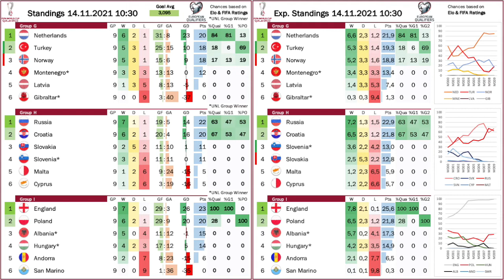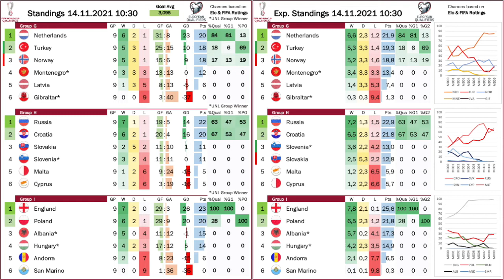My Stats Cast Nov 14, 2021: European World Cup Qualifiers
Legend for the tables:
Standings:
- GP ... games played
- W ... wins
- D ... draws
- L ... losses
- %Qual ... %chance of qualifying for the 2022 World Cup
- %G1 ... %chance of winning the group
- %PO ... %chance of reaching the playoff

Expected Standings:
- W ... expected (average) number of wins
- D ... expected (average) number of draws
- L ... expected (average) number of losses
- Pts  ... expected (average) number of points earned
- %G1 ... %chance of finishing the group as runner up

The graphs next to the expected standings show how the chances for qualification changed after each matchday.